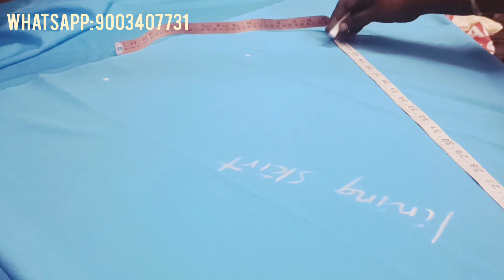Making Of Flower Girls Maxi...❤️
Further upload coming soon...